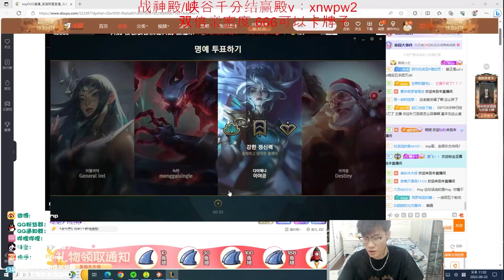Imp : His Twitch is F*CKING Discusting